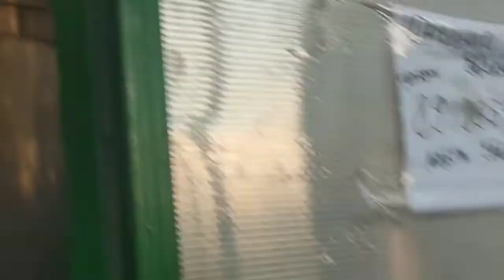Тестим креветочные чипсы. И... готовим быстрый ужин